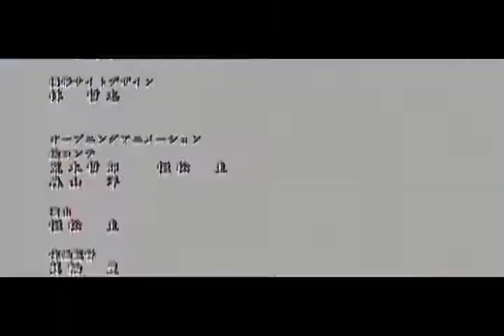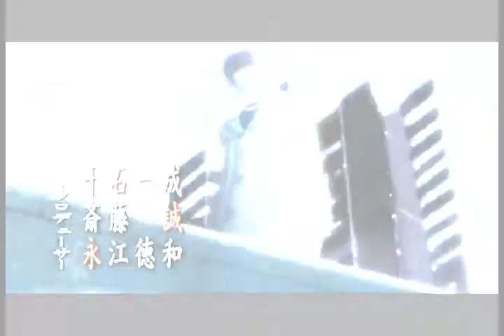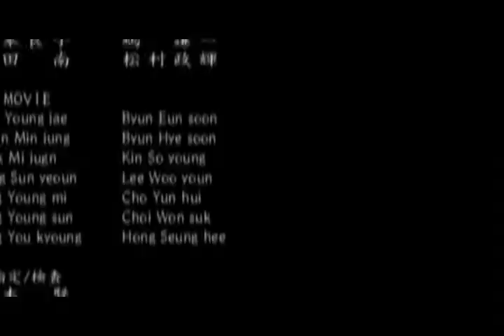Kira will return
Character : Kira (Raito, Light)

Song : Un Mauvais Dieu

Artist : Manau

~Origin~

My brother heard this song and thought it fits Light very well. We both like this song and he asked me to make a Kira video with it. So here it is and I must say I'm really proud of it. I thought it would turn out bad but well I'll wait to see it on youtube to see if the quality has been "killed".

~Story & Video information~

It's a pro and an anti video at the same time. It depends how you see it. For me it's more a pro and for my brother an anti.XD Ok in it Kira lost and has been killed but he will come back soon.

For the first time I add Matt in a video.XD (not a slideshow) Or to say the truth first I wanted to use Mello but well...it was a unique chance to add Matt, so... I put him.XD

I thought to use Misa instead Naomi but there too I changed my mind...

And for Takada, first I wanted to put L there but I changed my mind again.XD

~Song Information~

I'll add subtitle so you can understand what's told in it 'cause it's more a story than a song (the beginning is totally a story XD). I have to say it's what I love with this singer. His songs really have a story.

Mauvais dieu can have 2 meanings : bad god or wrong/false god I choose the first one for the translation.